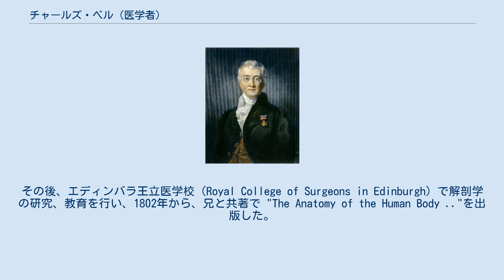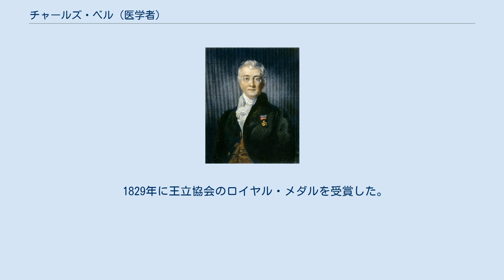チャールズ・ベル (医学者)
チャールズ・ベル チャールズ・ベル（Sir Charles Bell KH FRS FRSE FRCSE MWS、1774年11月12日 - 1842年4月28日）はスコットランドの解剖学者、神経学者である。
 エディンバラで生まれた。
父親はスコットランド聖公会（Scottish Episcopal Church）の牧師で、兄に医師となったジョン・ベル（John Bell:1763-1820）、法学者となったジョージ・ジョセフ・ベル（George Joseph Bell:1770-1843）がいる。
父親は1779年に没した。
エディンバラ大学で学び、兄のジョン・ベルの解剖学の助手として医学を学び、1798年に医学の学位を得た。
その後、エディンバラ王立医学校（Royal College of Surgeons in Edinburgh）で解剖学の研究、教育を行い、1802年から、兄と共著で "The Anatomy of the Human Body .."を出版した。
エディンバラでは医師たちの嫉妬・反感を買うことになり、1804年にロンドンに移った。
ロンドンでは1812年から1825年までウィリアム・ハンターが設立した、ウインドミル・ストリートの解剖学学校で働いた。
1824年にエディンバラ王立医学校の最初の解剖学の教授に任じられた。
1829年にウインドミル・ストリートの解剖学学校がキングス・カレッジ・ロンドンに統合されると、キングス・カレッジ・ロンドンの教授となった。
1836年にエディンバラに戻ることを望み、エディンバラ大学の外科の教授となった。
 神経解剖生理学者で、近代神経学の基礎を築いた。
脳の感覚神経と運動神経とが別であるという仮説を建てた。
この仮説は1822年にフランソワ・マジャンディー(François Magendie)によっても確認され、脊髄神経の前根は運動性で，後根は感覚性であるとする法則は「ベル＝マジャンディの法則」として知られる。
顔面神経の麻痺による障害、ベル麻痺にベルの名がつけられている。
 1829年に王立協会のロイヤル・メダルを受賞した。